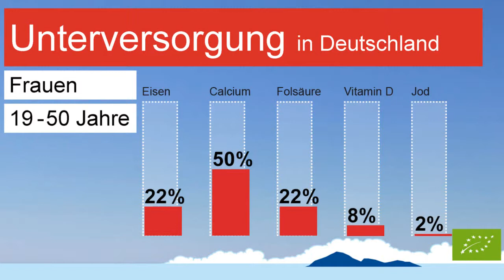Moringa Nährstoff Information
Alle sprechen davon wie viele Nährstoffe im Moringa stecken. Bei fachgerechter Verarbeitung enthalten die getrockneten und gemahlenen Blätter mehr Nährstoffe als andere Lebensmittel.
Doch welche Nährstoffe sind das? Und wie viel ist Moringa genau enthalten?